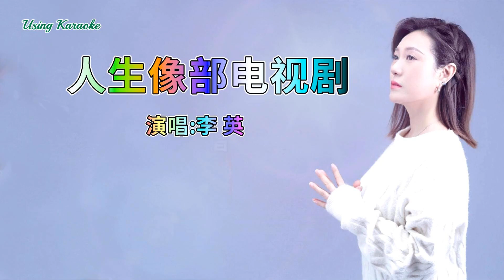人生像部电视剧-李英-伴奏 KARAOKE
人生像部电视剧-李英
词：坤坤
曲：春妹
编曲：姜凯升
混音：Y 爱华
OP：新创焦桐文化

看着镜子里憔悴的自己
为了碎银几两晚睡又早起
感觉自己快要撑不下去
生活为何给我太多的难题
多想能把幸福握在手里
这一路走过了太多的荆棘
早已过了不怕疼的年纪
梦的不甘化做杯中的泪滴
人生就像一部电视剧
每个角色都有存在的意义
今天如何给明天写下伏笔
多希望落笔都是平安如意
每个角色都是真实的演绎
人生的旅途只有这一次
没有谁能够改写故事结局